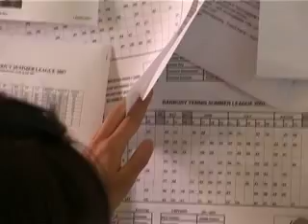Ade Adepitan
Paralympic basketball medallist and star of the BBC One ident, Ade Adepitan, talks to runningsports about how volunteers are essential to sport.